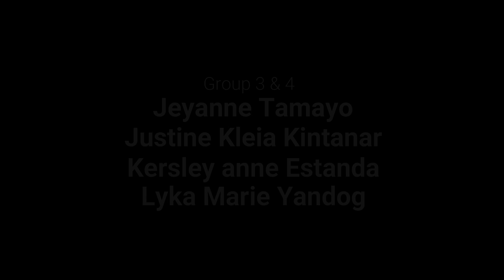VET ENDO | The Sow Reproductive Tract Demo | Student Output (2022)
In this video, selected 4-DVM-B students (Groups 3 & 4) demonstrate the "Sow Reproductive Tract" and discuss its salient features.